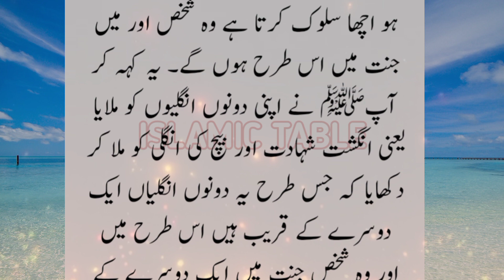yateem bache ke sar ke ball ke braber neikiyan | orphan child | Islamic table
This channel provide the real information about Islam.

Our mission is to equip all Muslim sisters and brothers with Islamic education. Especially Islamic married and social life is our important segment.

islamic quotes
islamic quotes in urdu
Usama writes
hadees sharif
hadees e nabvi short
hadis e kisa
Islamic waqia
nabi ka waqia in hindi
nabi pak saw ki hadees
huzoor ki hadees in urdu,

Our videos include Islamic Wazaef, Health Tips,News, Islamic Stories, events occurred in society and different informative videos. And purpose of all these videos is to guide the society.

Thanks your visit on this
"Islamic Table"YouTube channel.
Sahi bukhari
Dani muslim
Sahi tirmizi
Daily quotes
Urdu quotes
Urdu kahani
Urdu moral story
Nabi pak
Prophet Muhammad
Nabi pak ki hadees
Golden words
Islamic history

# hadeesinurdu
hadees shareef
hadees nabvi
urdu hadees
hadeesn in urdu
Hadees in arabic
Arabic hadees
Sahi bukhari
Sahi muslim
Sahi tirmizi
Aqwal e zareen
Daily quotes
Urdu hadees
Urdu kahani
Urdu moral story
Hindi hadees
Nabi pak
Prophet mohammad
Golden words
Islamic history